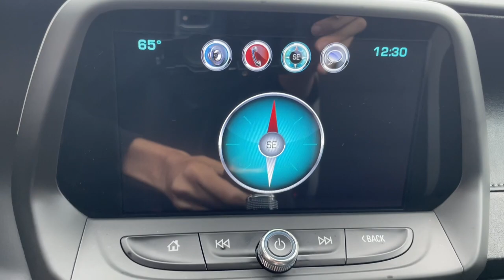2016 Chevrolet Camaro Milford, Mendon, Worcester, Framingham MA, Providence, RI 44222KK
Hyper Blue Metallic Used 2016 Chevrolet Camaro 1LT available near me in Milford, Massachusetts at Imperial Chevrolet. Servicing the Mendon, Worcester, Framingham MA, Providence, RI area.

Imperial Chevrolet
18 Uxbridge Rd

Recent Arrival! Sunroof / Moonroof, Apple CarPlay / Android Auto, Power Seats, Backup Camera, Bluetooth, Cruise Control, Power Windows, Power Locks, Steering Wheels Radio Controls, Aluminum Wheels, Bose Premium 9-Speaker Audio System Feature, Decklid Mounted Lip Spoiler, High-Intensity Discharge Headlamps, Preferred Equipment Group 1LT, Radio: Chevrolet MyLink Audio System, RS Package, SiriusXM Satellite Radio, Technology Package, Wheels: 20 5-Split Spoke Machined-Face Aluminum. Hyper Blue Metallic 2016 Chevrolet Camaro 1LT 2D Coupe 1LT RWD 8-Speed AutomaticbrbrAwards:br * Motor Trend Car of the Year * Car and Driver 10 Best Cars * JD Power Automotive Performance, Execution and Layout (APEAL) Study * Ward's 10 Best Engines * 2016 KBB.com 5-Year Cost to Own Awards * 2016 KBB.com Best Buy Awards Finalist * 2016 KBB.com 10 Coolest New Cars Under $25,000 * 2016 KBB.com Best Resale Value AwardsbrCar and Driver, January 2017.brbr3.6L V6 DI 19/28 City/Highway MPGbrbrMORE ABOUT US: Imperial Cars Purchase With Confidence: 1) Free Car Fax Vehicle History Report available for all our vehicles online. 2) Our vehicles are Imperial Certified and go through a rigorous Multi-Point vehicle inspection. 3) Bottom line pricing. 4) 5-Day or 200 Mile Vehicle Exchange Program for your total confidence. If you are not happy with it bring it back within 5 days or 200 miles and we'll give you a credit of your full purchase price toward the purchase of another vehicle. (Excludes Renewed for You vehicles.)brbrPrice does not include tax, title, registration, documentation fee or other applicable fees. Price does include Imperial Trade assistance bonus of $1,000 Imperial qualifying retailable trades with less than 10 years of use from original in service date. To receive advertised promotional price, the vehicle must be paid in full and take same day delivery from dealer stock. Call or email our phone and internet team for the most current information and Imperial discounts. Price cannot be combined with any other discounts or promotions and is subject to change based on market value at any time without notice, customer must mention promo code in order to qualify for internet special discount. The information contained herein is deemed reliable but not guaranteed, dealer not responsible for any misprint involving the price or description of the vehicle, it's the sole responsibility of buyer to physically inspect and verify such information prior to purchasing. Transparency is our goal. NO WHOLESALERS OR DEALERS! Some of our Pre-Owned vehicles may be subject to unrepaired safety recalls. Check for a vehicle's unrepaired recalls by VIN * Surprisingly sharp and nimble handling around turns, with prodigious grip; several available engine choices including a fuel-efficient turbo-four, a strong V6 and a boffo V8; smooth and quiet ride quality on the highway and in town. Source: Edmunds